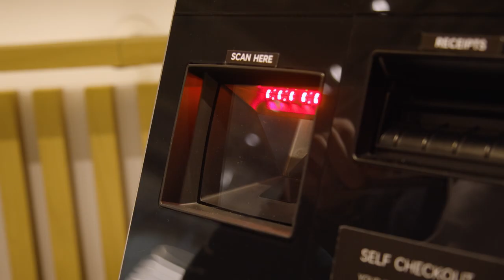M&S Enhances Customer Experience with Diebold Nixdorf Self-Checkout Solutions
Marks & Spencer have revolutionized its checkout journeys by implementing Diebold Nixdorf self-service technology solutions. This has led to a significantly improved and highly adaptable checkout experience, delighting customers across all departments, including grocery, fashion and the café.